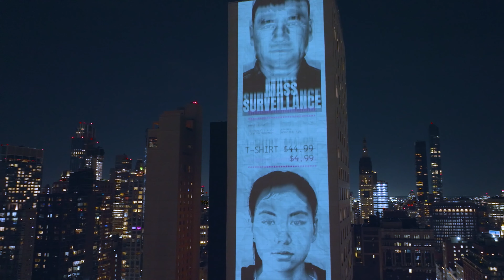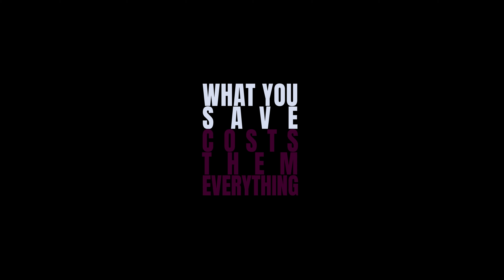HRF Projects the Human Costs of the Fashion Industry Across NYC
As the 2023 New York Fashion Week (NYFW) came to a close, the Human Rights Foundation (HRF) projected images depicting the human costs of the industry on iconic landmarks and billboards across New York City.

The projection campaign is part of HRF’s Discounted Lives initiative, first launched at the 2023 South by Southwest (SXSW) conference in collaboration with Le Truc, a creative collective within Publicis Groupe. The interactive installation displayed two racks of T-shirts, one listed at $4.99 and the other at $44.99. Receipts reveal the reasons behind the price difference, including forced labor and other human rights violations.

As the fashion industry is celebrated in New York City, HRF encourages consumers to think twice about their purchases and to hold designers, brands, and manufacturers accountable for their complicity in the CCP’s oppression of the Uyghur people. Consumers can download HRF’s award-winning Uyghur Forced Labor Checker, a Google Chrome extension that notifies them when they visit a website of a brand that is likely linked to Uyghur forced labor, prompting them to reconsider their purchase.